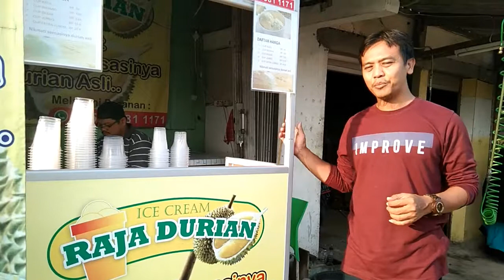ICE CREAM RAJA DURIAN BEKASI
Memulai dari usaha kecil hingga memliki beberapa outlet